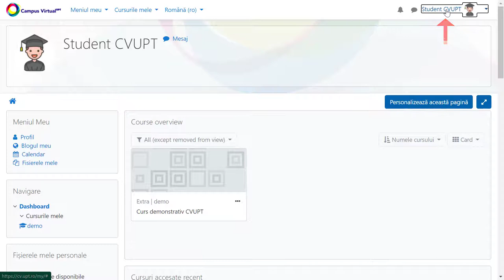Cum să utilizezi modulul "Note" pe platforma Campus Virtual UPT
Utilizarea modului de notare a studenților în cadrul platformei Campus Virtual al UPT